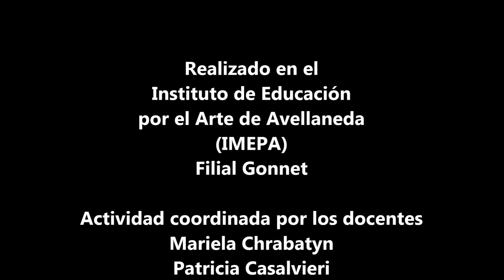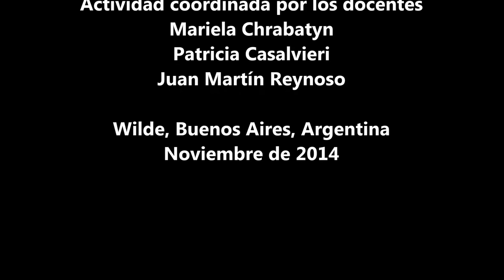"LA ESPERA" - Imepa 2014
Realizado por alumnos del Instituto Municipal de Educación por el Arte de Avellaneda (IMEPA), filial Gonnet (Wilde). Actividad coordinada por los docentes Patricia Casalvieri, Mariela Chrabatyn y Juan Martín Reynoso. Realizado mediante la técnica de stop motion.
Wilde, Buenos Aires, Argentina. Noviembre de 2014.